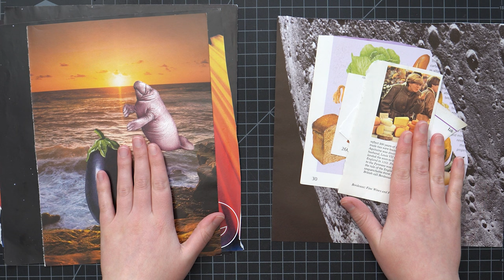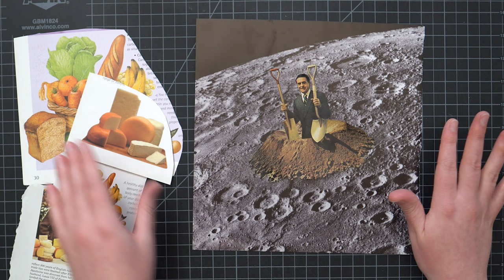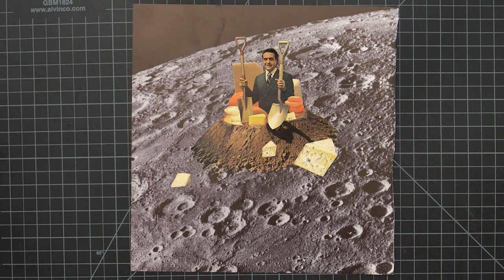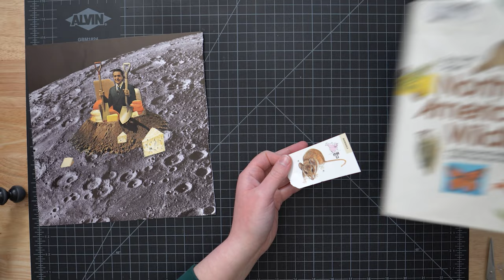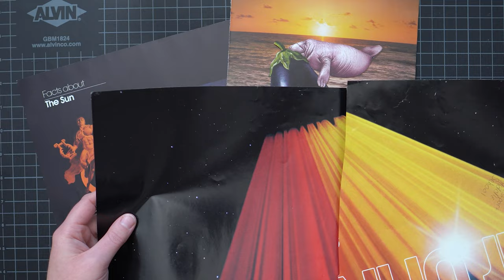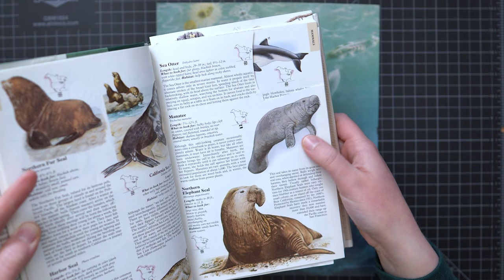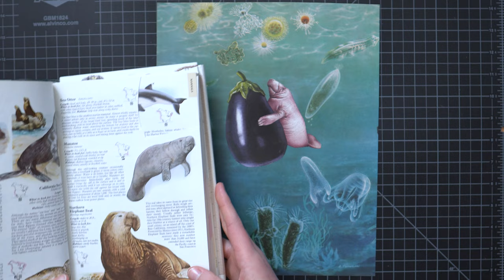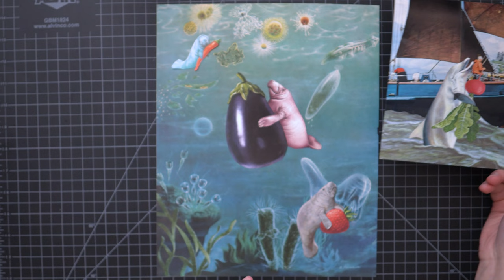Finishing my abandoned art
Hi there! I'm Rosie and today I am determined to finish two collages I have started in the past. Eggplant and manatee and shovel guy and his pile of dirt need new homes!

SUPPLIES
Women: A Pictorial Archive
Tiny scissors
Glue (Yes! Paste)
Glue Stick (Uhu)
Cutting mat

Creating a handmade custom DIY surreal art collage is easy! I share my tips and techniques on how I create my analog collages as I cut out pictures and illustrations out by hand with a small pair of scissors and a craft knife. Finding inspiration from old books is one of the most fun steps to this process. These can come from used books, encyclopedias, magazines, vintage postcards, or anything else you can find lying around your house. I find most of my books and magazines from thrift stores, antique stores, flea markets, Craigslist, or even on the side of the road! Watch as I arrange my elements and try different ideas as I talk through my process to create my final design.